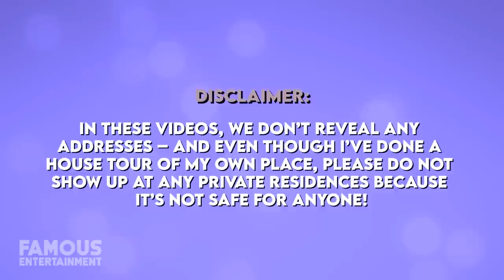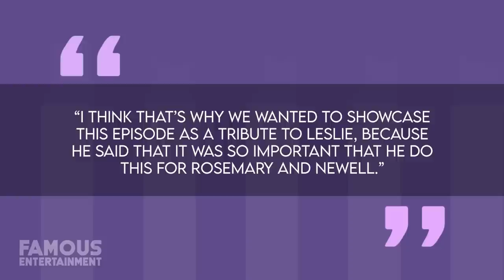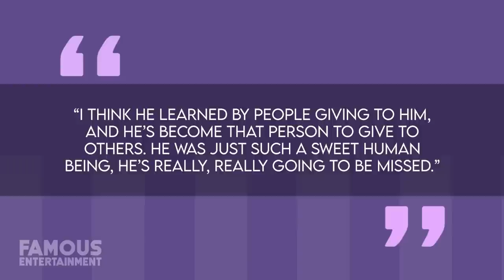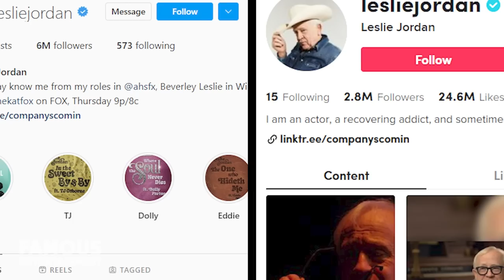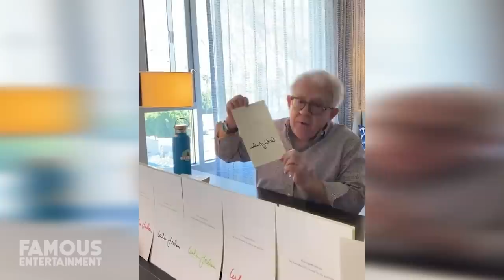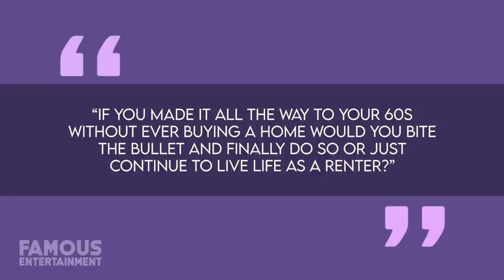Leslie Jordan | House Tour | $1.75 Million West Hollywood Condo & More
When actor Leslie Jordan passed away shockingly at age 67 after reportedly experiencing a medical emergency that led to a fatal car crash in October of 2022, the beloved funny-man, Emmy-award-winning actor, writer and singer left his legion of fans, friends, and family reeling with grief. Jordan arrived in LA in 1982 with $1,500 sewn into his clothing by his loving mother. After a brief career as a horse jockey, Leslie began his long foray into the entertainment industry – one that would take him decades to finally land on his feet by winning an Emmy in 2006 for his role as Beverley Leslie in television’s “Will & Grace”. Since then, Leslie would go on to receive rave reviews for his original stage plays like “Stories I Can’t Tell Mama” and “Fruit Fly” while also being praised for his off-Broadway musical theater debut in 2011 and his HBO special, “Pink Carpet”. Over more recent months however, Leslie would become heralded for his cheerful Instagram posts that soothed the spirits of millions during the Covid-19 pandemic. Don’t worry we’ll dig further into that later this very episode, but one of the more heartbreaking twists in Leslie’s story is that only 12-weeks before dying unexpectedly, he had doled out $1.75 Million for a luxurious West Hollywood condo.